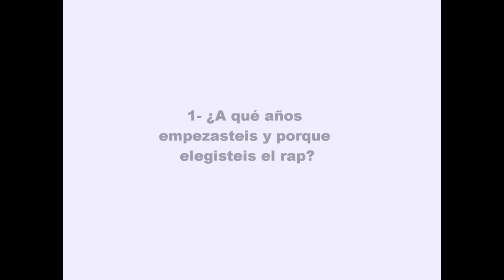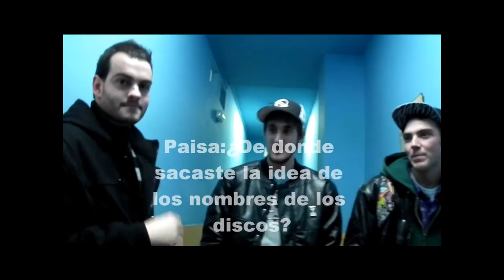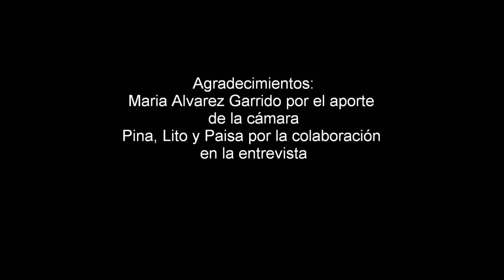Entrevista de "A pie de noticia"